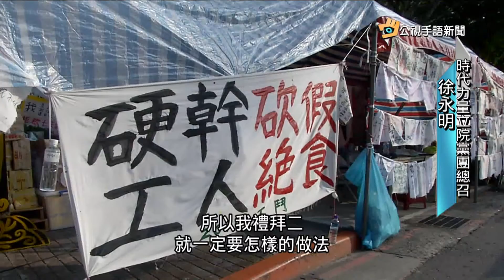20161205 公視手語新聞 勞基法修法週二再闖關 勞團如影隨行